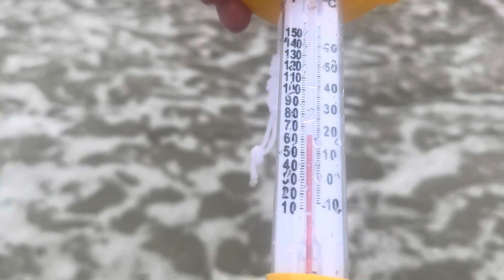Measuring ocean temperature in Laguna Beach